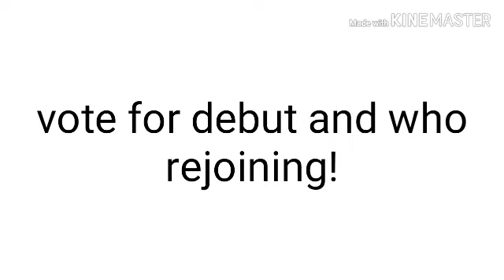vote for debut and who rejoining!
voting ends on tomorrow